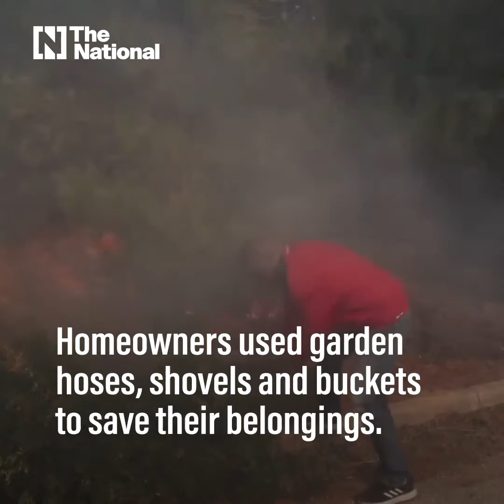Wildfire rages near Athens as hundreds moved to safety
Thick smoke in the Penteli region hindered fire fighting efforts from the air and on the ground, authorities said